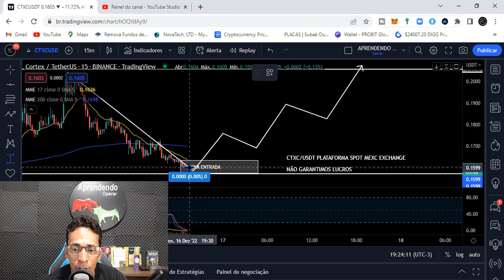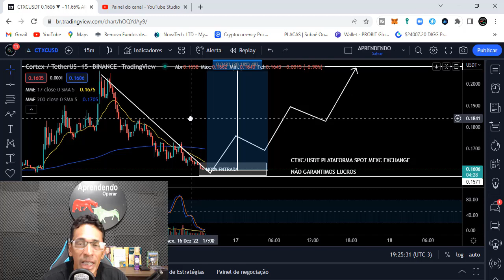SINAIS DE ENTRADA De Cryptomoeda , Pode Subir 30% LUA !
Os sinais são enviados em um grupo fechado no WhatsApp diariamente, são enviados alertas dos nossos sinais em tempo real de forma automatizada pelo nosso sistema, onde os sinais podem chegar até 100% de lucro.

1-⚠ Atenção: As análises deste canal são para fins de estudo e aprendizado. Não fazemos indicação de compra e venda ou recomendação de investimento. Só invista em ativos que você conheça profundamente e com valores que esteja disposto a perder.

2- LEMBRE-SE: Todo investimento tem um risco e nosso trabalho não é influenciar as pessoas para investimentos. A decisão depende de cada um! Assuma seus riscos!

3- Todos os nossos vídeos são opiniões estritamente pessoais. Por favor, certifique-se de fazer sua própria pesquisa. Nunca tome a opinião de uma pessoa para orientação financeira. Existem várias estratégias e nem todas se adaptam a todas as pessoas. Nossos vídeos NÃO SÃO conselhos financeiros